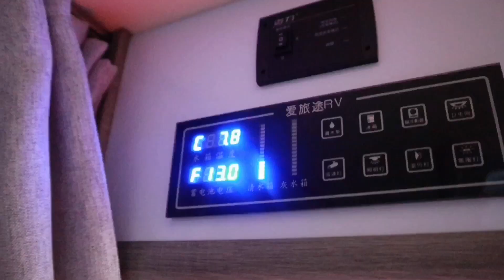1123集：房车自驾云南遇连续阴雨天太难受，出发到县城吃火锅，两人一狗美哉